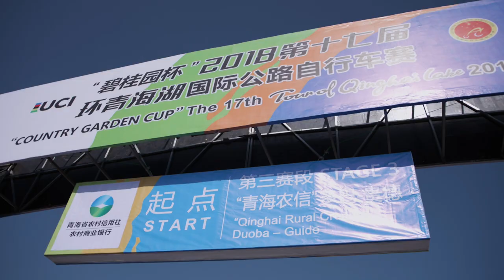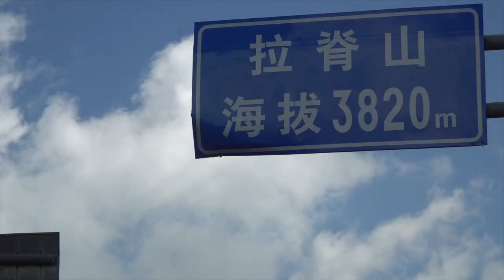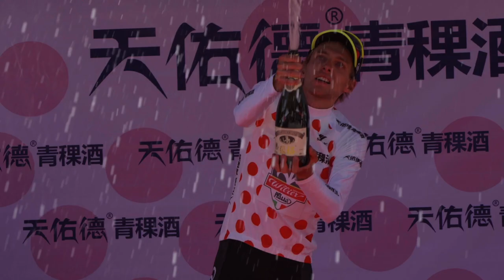2018 Tour of Qinghai Lake Stage3 Highlight